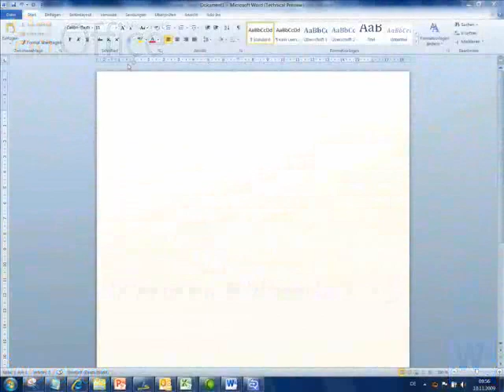Microsoft Office 2010 - Word 2010 - Effekte der Bildbearbeitung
Dieses Video zeigt die neuen Effekte der Bildbearbeitung in Word 2010. Word 2010 ist eine Anwendung des Microsoft Office 2010. mit bis zu 87% Preisvorteil.